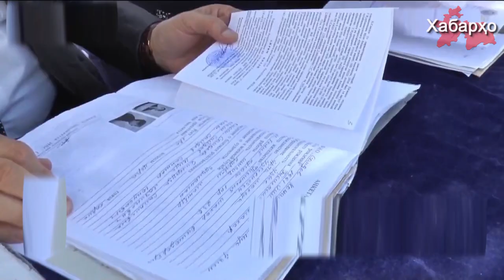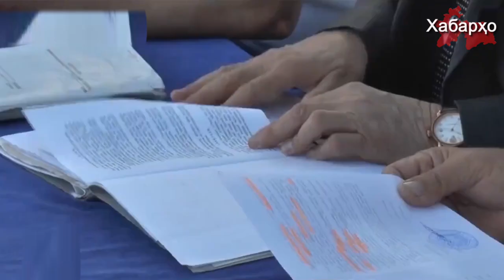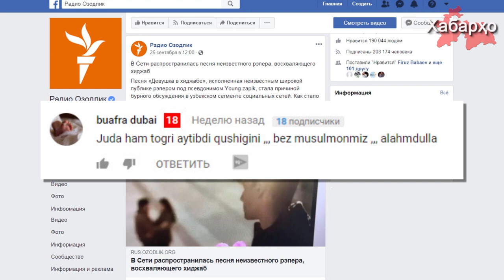Хабарҳои Тоҷикистон ва Осиёи Марказӣ 05.10.2018 (اخبار تاجیکستان) (HD)